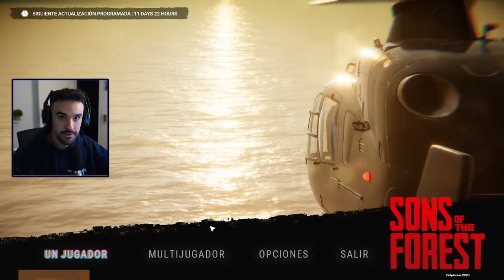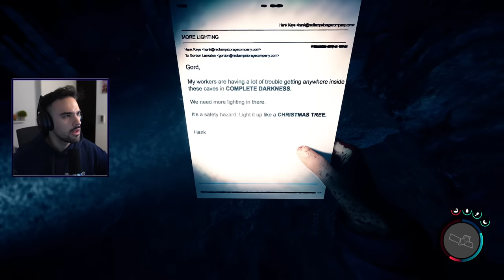LOS GUARDABOSQUES HAN VUELTO 🌲 - Sons of the Forest ft. Andrés #1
Primer día en Sons of the Forest con Andresito. Muy buena pinta, me lo imaginaba 50 veces más roto al ser Early Access. Con que sea igual de bueno que el primero, nos vale. Espero que os mole :D